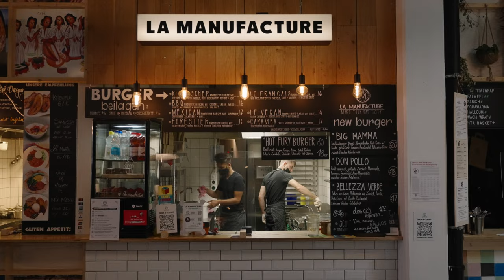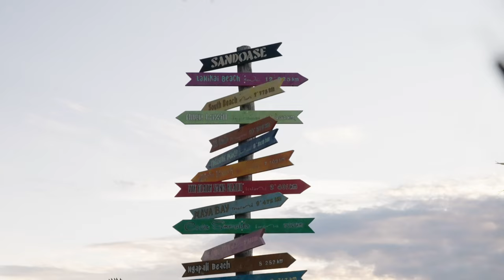Places to visit in Basel | Switzerland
Discover exciting contrasts with historical buildings next to modern architecture on this journey with Jean-Michel Dufaux. Basel offers cosmopolitan ambience in harmony with lively traditions. It’s a place where a young and dynamic art scene exists alongside world-renowned museums.